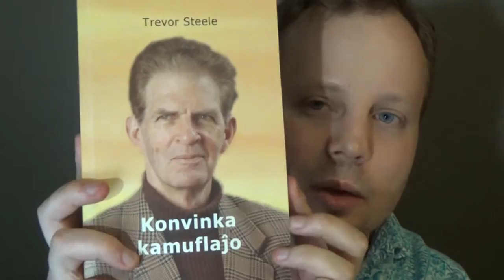Mi Renkontis Fanon kaj Gastigos Trevor Steele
En ĉi tiu videoblogo, mi parolas pri kiel mi renkontis fanon kaj pri kiel mi gastigos Trevor Steele.

Benson Smith, Lordo Rolo la Trolo, Sarah SC, Shayne Power